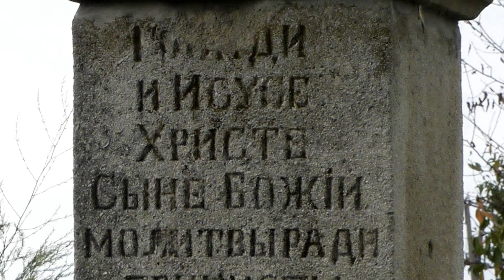KONIE ŹRÓDŁO KAPLICZKA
hucuły w zaprzęgu ciągną wóz, Sławęcin, Podźródła, Skierbieszowski Park Krajobrazowy, wrzesień 2020